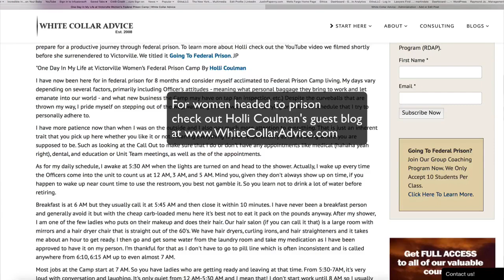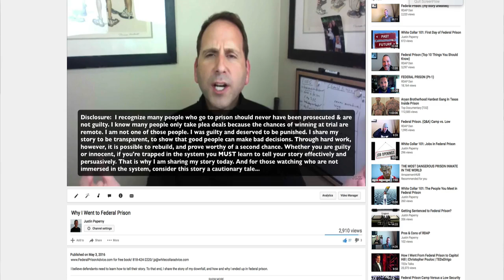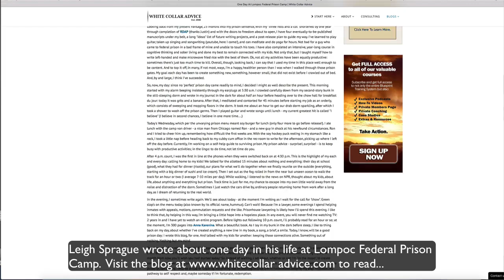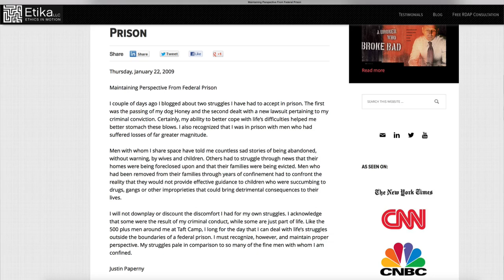White Collar 101: Life in Federal Prison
{ Life in Federal Prison}
Justin Paperny shares details on what life is like inside federal prison. If you are a defendant or family member supporting a loved one in trouble, watch this video to ensure the time in prison is productive and free from altercation or unnecessary drama.

What We Do: White Collar Advice provides a menu of products and services that teach others how they can prepare to make the most of their journey. We cannot change the past for anyone. Yet we absolutely can teach strategies that lead to the conquering of adversity and the restoration of dignity. At White Collar Advice, we provide guidance to empower others who want to tap their strengths, to reclaim their life, to emerge from difficult experiences stronger than anyone would expect. By teaching others about every aspect of the prison system, we show them how they can prepare to minimize the downside and maximize the upside.

Who We Are & What Differentiates Us: Our service differs from the typical prison consultant. Many so-called prison consultants masquerade as experts, citing time they served as their credential. They sell fear, preying upon people who are more vulnerable than ever. Other prison consultants built careers working as functionaries of the prison system—former prison guards who contributed to the intergenerational failure factories. After leaving the barbed-wire bureaucracies, those former prison guards brand themselves as “prison consultants” and attempt to provide guidance on what individuals should expect while serving time.

Such individuals have not mastered the challenges associated with confinement. Yet they sell services suggesting that they can advise others. We recognize that many prison consultants are distasteful, bordering on sleazy in their approach to dispensing guidance.

Why Are We Different? Rather than offering the boilerplate information that anyone can find online, our programs guide people to success. If a client doesn’t appreciate the coaching and programs we offer, then the client pays nothing.

Clients and their family members routinely tell us that lessons they learned from White Collar Advice were the greatest value they received through their unfortunate experience. Our products and services do more than prepare individuals for the journey ahead. They also restore the confidence and dignity that the criminal justice system seems designed to extinguish.

Defense attorneys, criminal defendants, and those who want to learn about mastering the prison system will find White Collar Advice an outstanding resource. In addition to teaching how to prepare for prison, White Collar Advice’s programs teach individuals how to reposition themselves for a successful life.

to access our federal prison blogs
Visit:

23679 Calabasas Rd, Suite 905